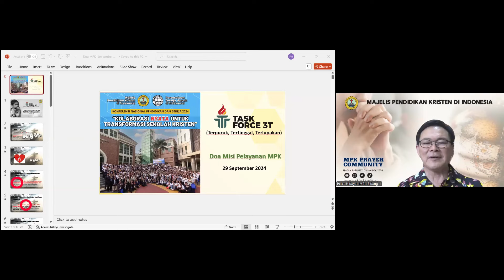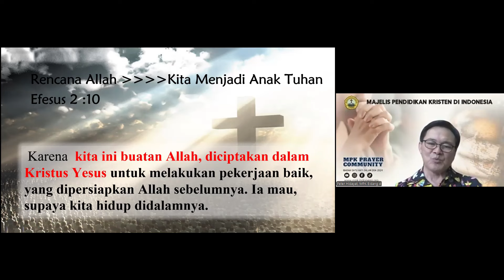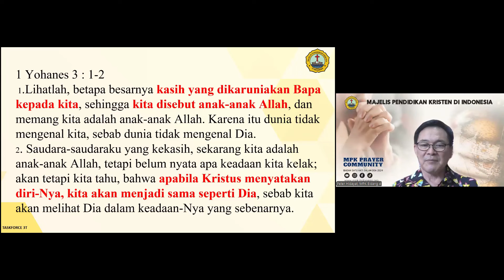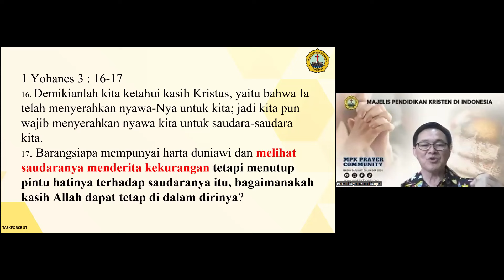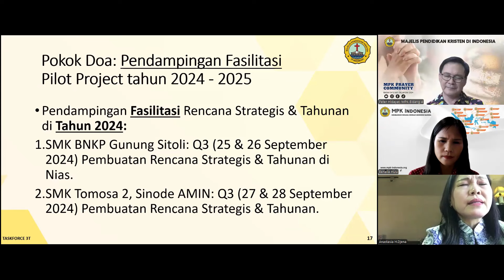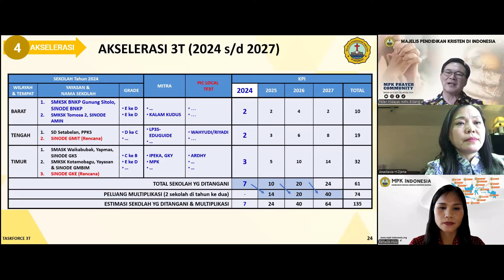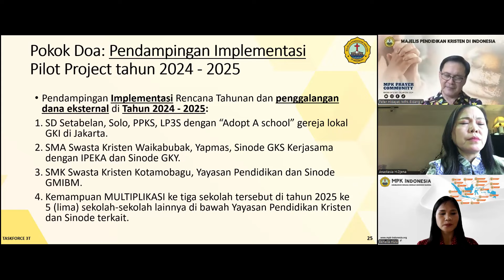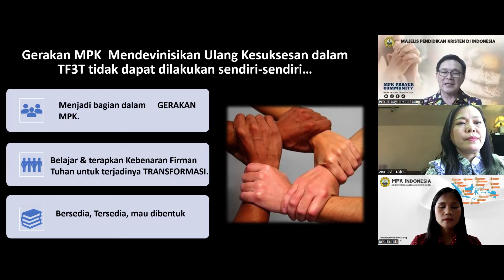Walking With God: Kesaksian Task Force 3T (Terpuruk, Tertinggal, Terlupakan)